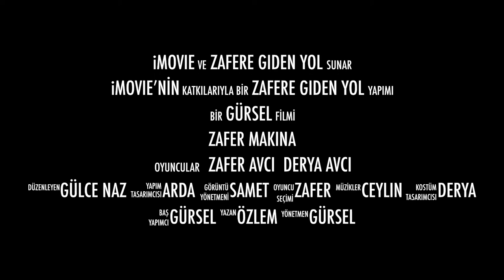ZAFER Makina fragman